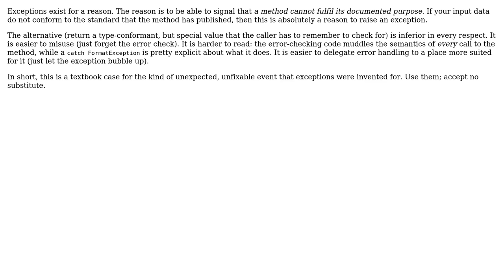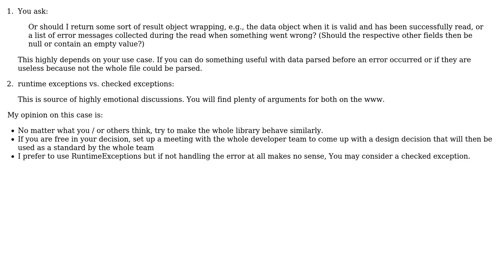Software Engineering: Should a file reader library API throw exceptions? (2 Solutions!!)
Software Engineering: Should a file reader library API throw exceptions?

With thanks & praise to God, and with thanks to the many people who have made this project possible! | Content (except music & images) licensed under CC BY-SA | Music | Images & others | With thanks to user s.d user MrSmith42 user Kilian Foth user jonrsharpe and the Stack Exchange Network Trademarks are property of their respective owners. You are responsible for your own actions.